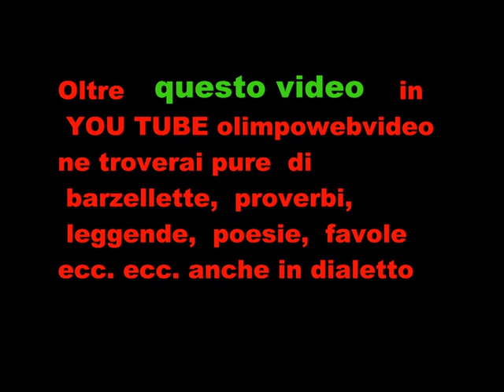mostra presepe di cisano bergamasco del 2015 3° video